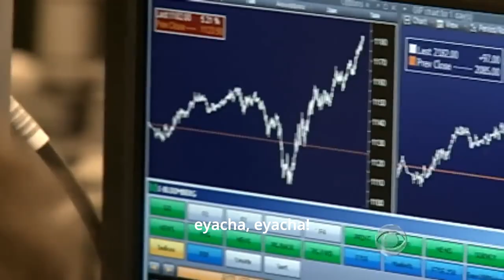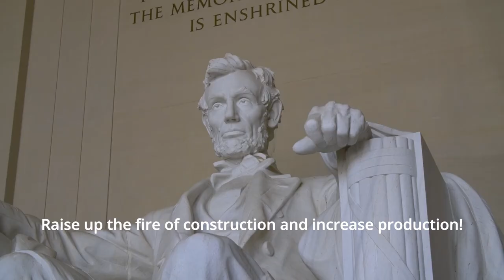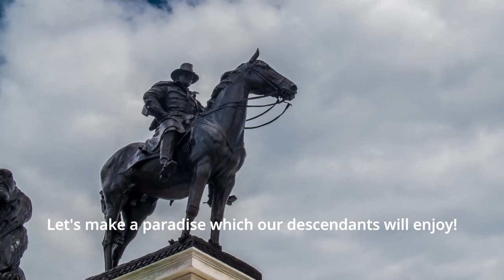Chollima On The Wing but it's the USA